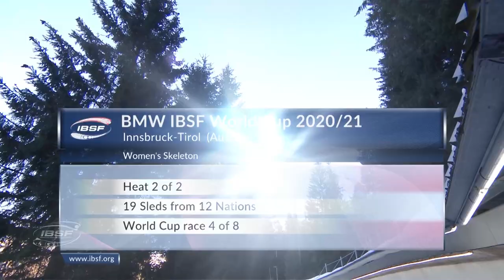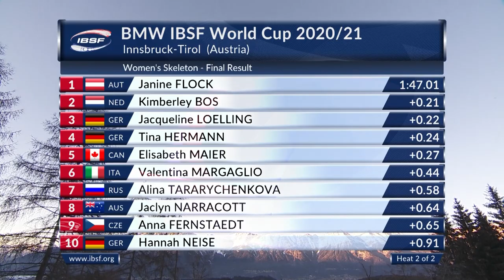Home sweet home for World Cup leader Janine Flock | IBSF Official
Skeleton athlete Janine Flock (AUT) extended her lead in the BMW IBSF World Cup 2020/2021 with her third victory in the fourth race. This second place was taken by Kimberley Bos of the Netherlands. Third in Innsbruck, just one hundredth of a second behind Kimberley Bos, was World Cup defending champion Jacqueline Lölling (GER, 0.22 seconds back).